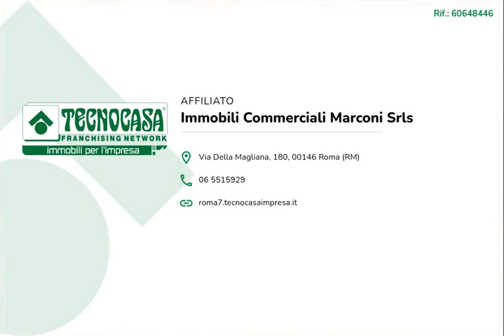Via Portuense 848